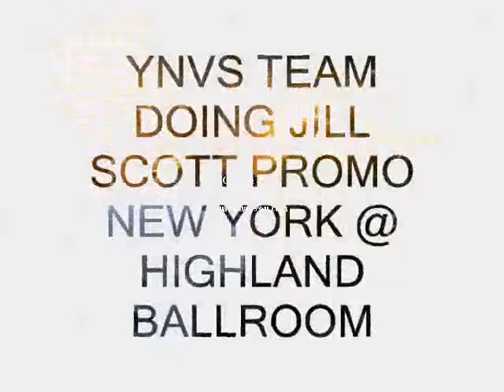JILL SCOTT PROMO 5.wmv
YNVS TEAM PROMO FOR JILL SCOTT CONCERT